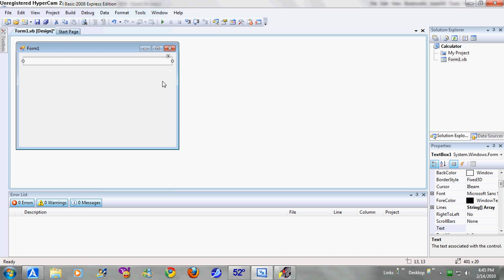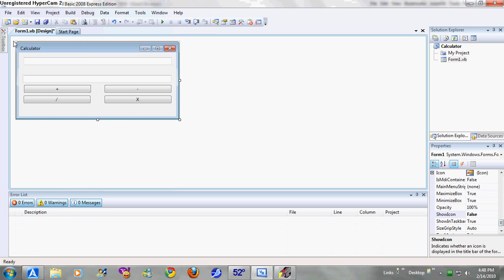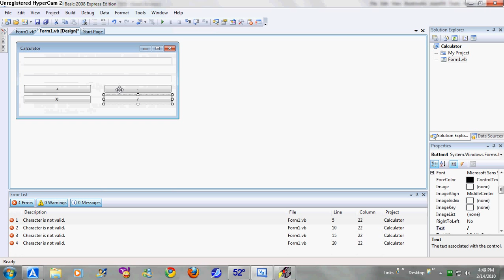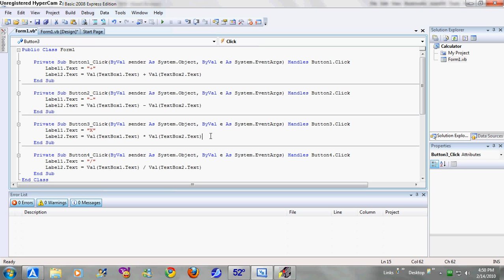How to build a simple Calculator in Visual Basic 2008 Express Edition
This is how to build a simple Calculator in Visual Basic 2008 Express Edition.